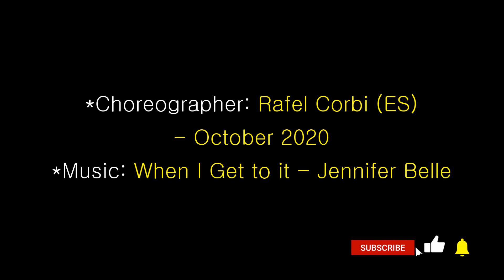Get To It - Linedance (Demo&Teach) When I Get to It by Jennifer Belle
Get To It – Linedance (Demo&Teach)

- Count: 32

- Wall: 4

- Level: Ultra Beginner

- Choreographer: Rafel Corbi (ES) - October 2020

- Restarts: After 28 counts on wall 5, facing [12:00]